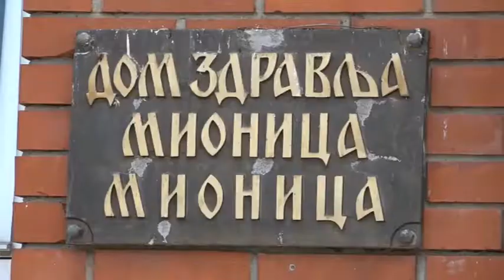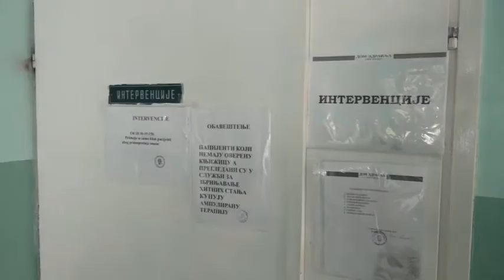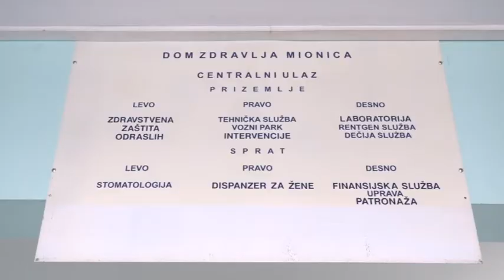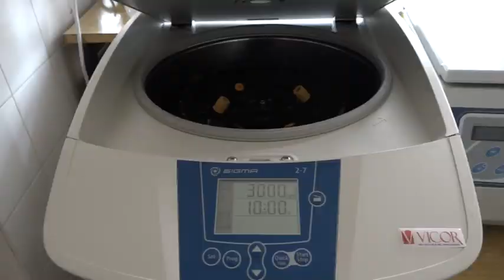Saradnjom do kadra